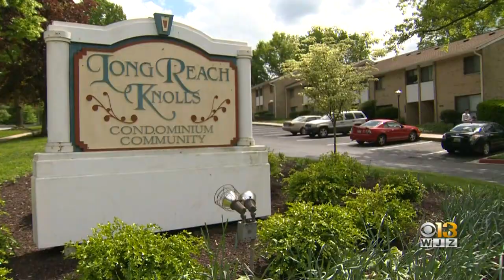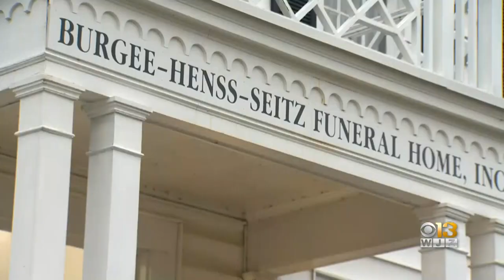Man Charged With Attack On Columbia Couple Due In Court For Bail Hearing Monday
The man charged with attacking a couple inside their Columbia apartment one week ago will face a judge Monday.